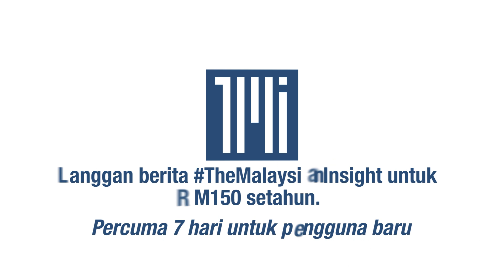Belum ada keputusan siapa PM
Keputusan mengenai siapa yang akan menjadi perdana menteri masih ke-10 belum dibuat.

Pengerusi Pakatan Harapan, Anwar Ibrahim berkata demikian selepas menghadap Yang di-Pertuan Agong di Istana Negara jam 4petang tadi.